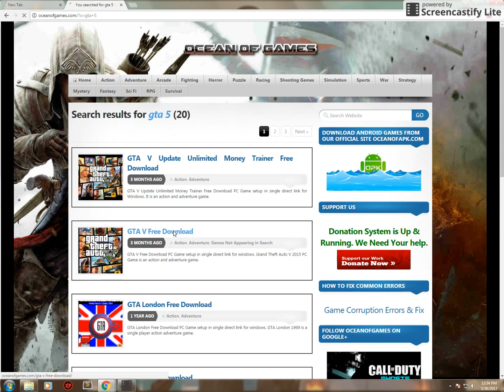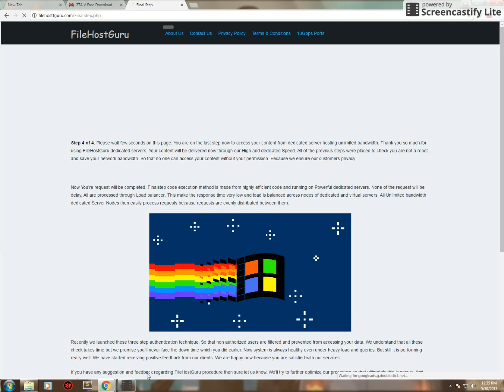How to Download gta 5 for pc